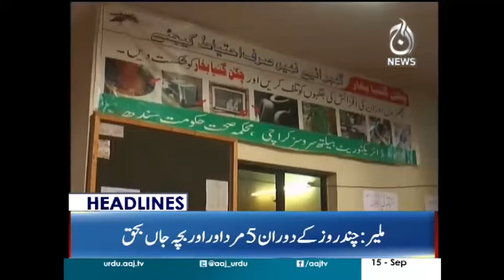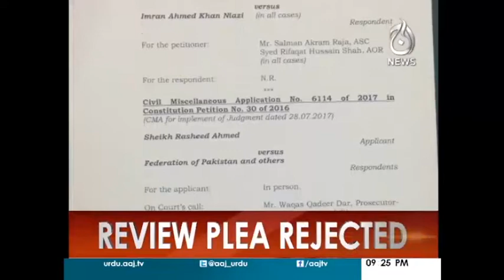NA 120 Izzat Ki Bazi - Headlines 9 PM 15 September 2017 | Aaj News